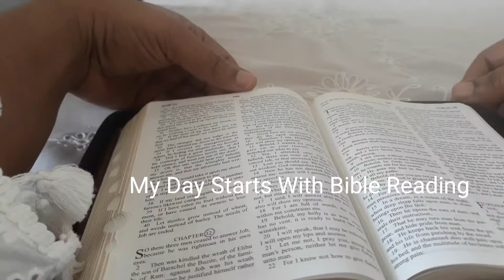GRILLED CHICKEN USING A DOUBLE SIDE GRILL PAN | MASALA GRILLED CHICKEN